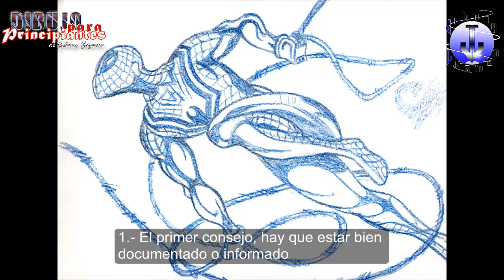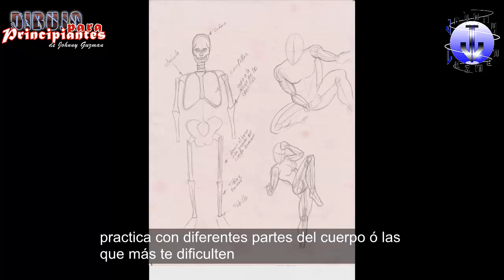08 DIBUJO PARA PRINCIPIANTES tips proporcion cuerpo humano